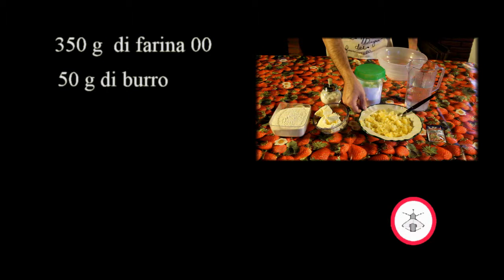La focaccia Zumpalo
Il video è realizzato solo a scopo televisivo.
Musiche tratte dal sito di musica libera Jamendo.